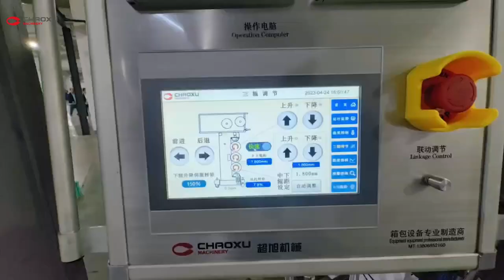Step No.1 Plastic Luggage | How It's Made?--Kerry Chen+008617328812279